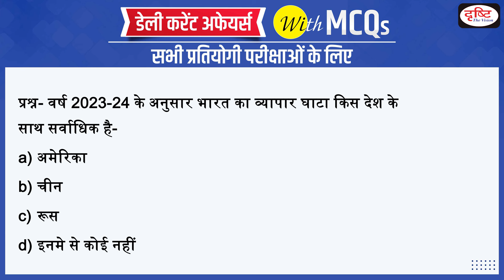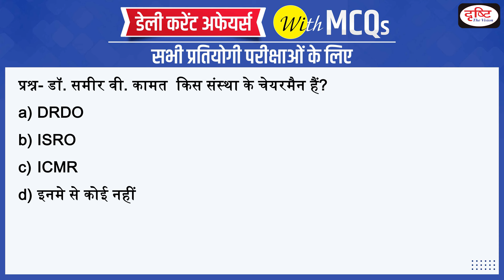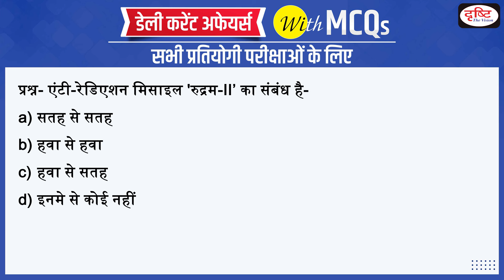2 June 2024 Current Affairs | Daily Current Affairs with MCQ | Drishti PCS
We are very happy to inform you that we have brought daily current affairs program for you. In this program we will discuss daily current affairs through multiple choice questions. We hope that this will be useful for all competitive exams.

1. Videos by Dr. Vikas Divyakriti

2. Concept Talk- By Dr. Vikas Divyakirti

5. DAILY CURRENT AFFAIRS WITH MCQs